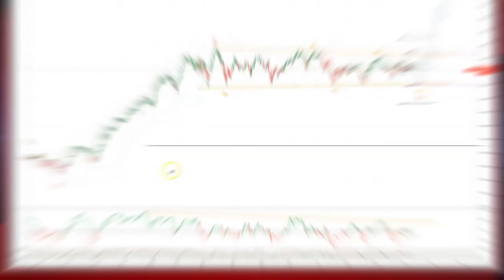Patrick’s Elliott Waves - Episode 72: Russell